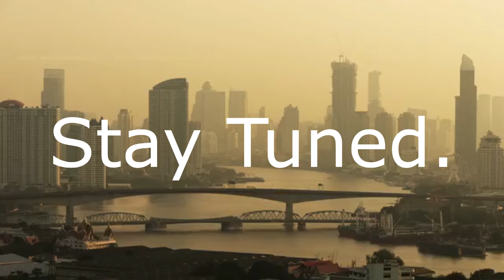Revival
Cock Wranglers

Music cred: Caccialanza, Dinesh, Luscombe - Mandeer

Footage Cred: Tam Patra